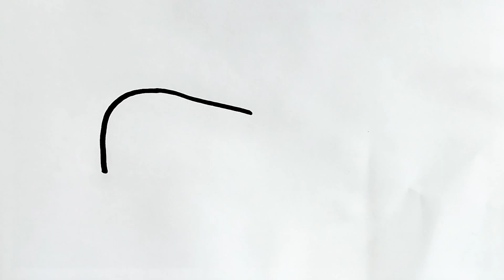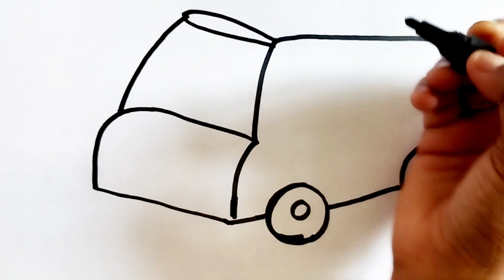peppa pig with her daddy pig car drive drawing and coloring for kids and toddlers